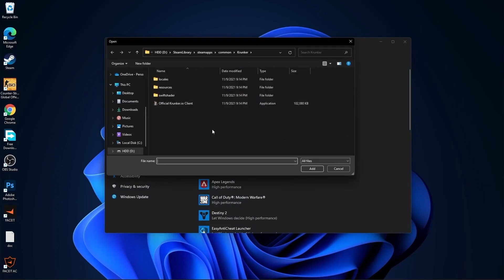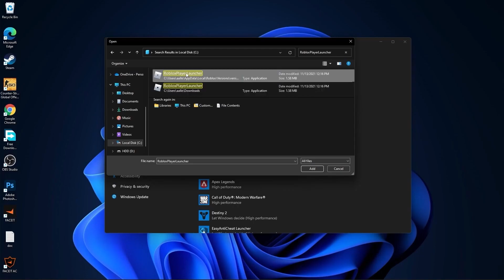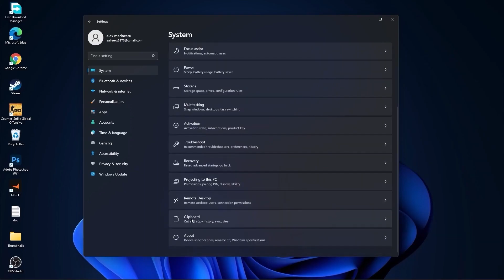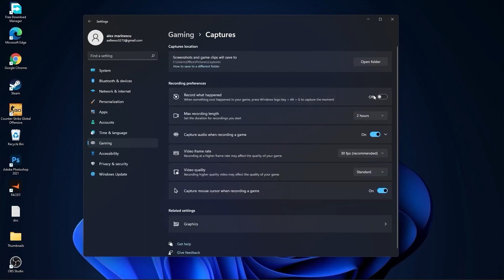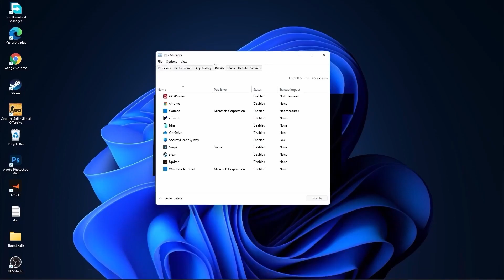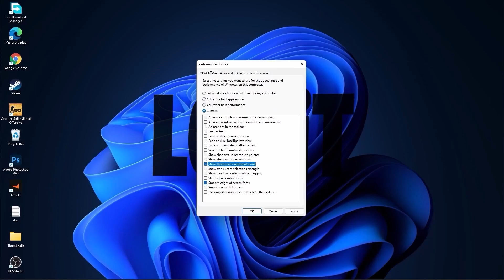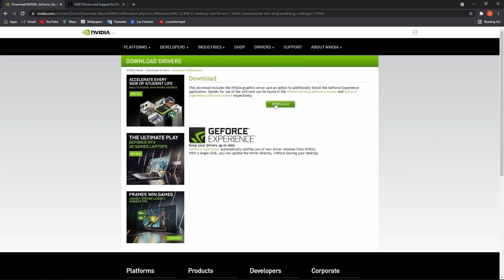HOW TO GET More FPS on ROBLOX | +999 FPS | Low End PC | Lag Fix | Windows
fps unlocker roblox
roblox fps unlocker
roblox fps
roblox fps unlocker 2022
how to get more fps in roblox
roblox fps games
how to get fps unlocker in roblox
how to get better fps in roblox
fps unlocker roblox mac
roblox fps boost
roblox fps game
roblox fps unlocker not working
best roblox fps
how to increase fps in roblox
how to boost fps in roblox
roblox fps booster
how to get roblox fps unlocker
best fps games on roblox